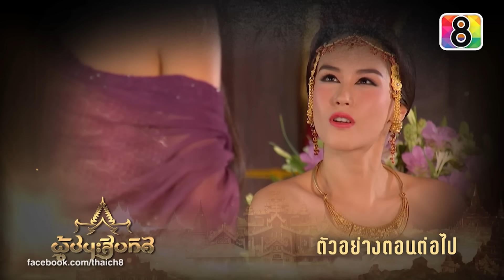ผู้ชนะสิบทิศ EP.44 FULL HD | ละครช่อง8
เรื่องราวรักระหว่างรบของแม่ทัพหนุ่มแห่งตองอู จะเด็ด ที่นอกจากจะมีความเฉลียวฉลาดชำนาญการรบแล้ว เรื่องรักก็เป็นหนึ่งเช่นกัน จะเด็ดเติบโตมาพร้อมกับ ตะละแม่จันทรา และ มังตรา พระราชธิดาและพระราชบุตร ใน พระเจ้ามหาสิริชัยะสุระ  ทั้ง มังตราและจันทรา ต่างนับถือจะเด็ดเสมือนพี่ ด้วยเพราะทั้งสามดื่มนมร่วมอกของ นางเลาชี แม่ของจะเด็ดนั่นเอง

เมื่อเข้าสู่วัยหนุ่มสาว จะเด็ดและตะละแม่จันทราเกิดมีใจต่อกัน มังตรานำเรื่องไปฟ้อง จนทำให้จะเด็ดต้องระเห็จไปอยู่กับ ขุนวังทะกยอดิน และมีเรื่องถูก อุปราชสอพินยา แห่งหงสาวดีใส่ความ มหาเถรกุโสดอ พระอาจารย์จึงขอพระราชทานอภัยโทษ ด้วยการส่งจะเด็ดให้ไปสืบราชการลับที่ เมืองแปร จะเด็ดได้พบรักกับตะละแม่กุสุมา พระราชธิดาของพระเจ้าแปร ในขณะเดียวกันพระเจ้ามหาสิริชัยะสุระสวรรคต มังตราขึ้นครองราชย์แทน

กองทัพโมนยินรู้ว่าแปรกำลังอ่อนแอจึงยกทัพมาตี สอพินยาซึ่งหลงรักกุสุมาแต่แรกพบ อาศัยช่วงชุลมุนลักพาตัวกุสุมากลับหงสาวดี กุสุมาจึงตกเป็นของสอพินยา เมื่อจะเด็ดรู้ข่าวว่าตะละแม่กุสุมาหนีไปหงสาวดีกับสอพินยา จะเด็ดก็ตามแย่งตัวคืน สร้างความแค้นใจให้กับสอพินยาที่ถูกศัตรูคู่อริแย่งหญิงที่รักไป และพยายามหาทางแย่งตัวกุสุมาคืน ก่อเกิดเรื่องราวความรักในสมรภูมิรบจนเป็นที่มาของสมญานามว่า "ผู้ชนะสิบทิศ"